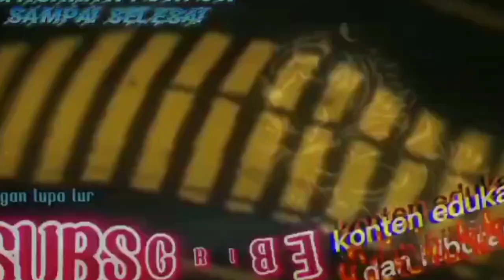XOAX ‼️ Ternyata gara gara ini pohon BAMBU KUNING jadi harga puluhan juta ‼️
mohon maaf jika ada kata yang salah dalam menerangkan 🙏 karena kekurangan saya 🙏

🙏Wilujeng SUMPING di ▶️ Egi GAW Channel,

Buat sadulur yang ingin ikut Explorer atau berbagi kisah pengalaman mistis nya bisa menghubungi Admin Ya pokoknya

gratis. gratis. gratis,

mohon maaf jika ada Tutur kata yang salah dan menyinggung dalam penyebutan nama,gelar, tempat 🙏dan perilaku yang tidak berkenan kepada sadulur semuanya  ‼️

konten ini hanya bersifat edukasi dan hiburan,

bukan untuk cari musuh apa lagi saingan kalau bisa kita saling bantu dan berbagi serta silaturahmi antar sesama 🙏 ambil makna positif yang ada di semua kontennya Ya lur... jadilah penonton yang bijak 👍

ini hanya:

  "KONTEN HIBURAN "

semoga terhibur

terimakasih akhir kata saya ucapkan